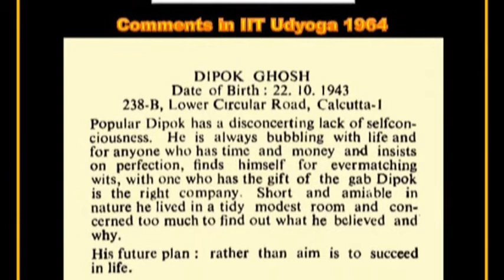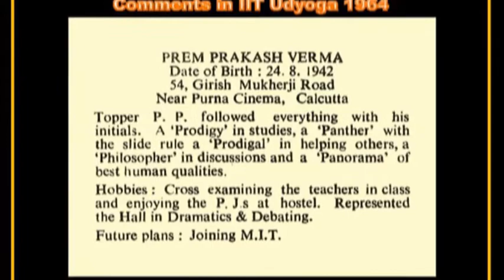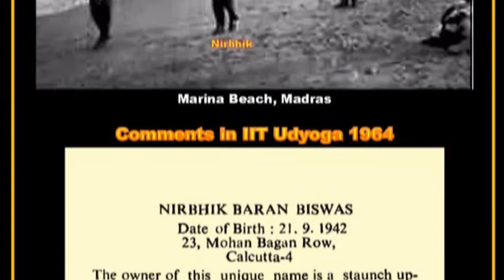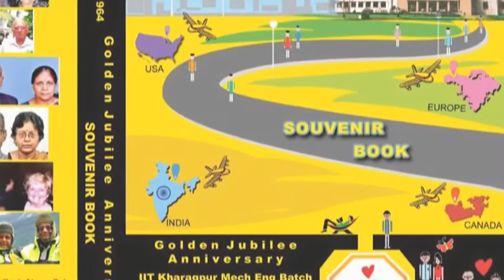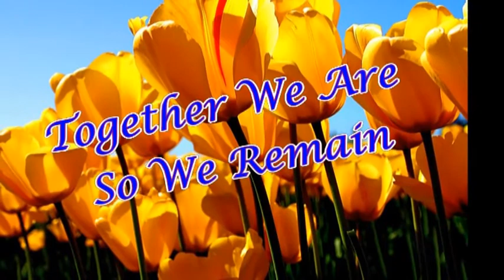Goodbye – Dear IIT Friends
With deepest sorrow three more of our IIT 1964 classmates are now in Heaven…it’s a special tribute to the Dipok Ghosh, Prem Verma & Nirbhik Ghosh – their departed souls…
we had a unique Golden Jubilee Day in Jan 2014 at Tollygunje Club, Kolkata…many flew in from abroad with wives or otherwise…it was a 2 day packed program including a musical extravaganza with our own competent artistes singing in Bangla, Hindi, Western genres, reciting self-composed poem, dancing classical style etc…Dipok was the main organizer of smooth & successful Kolkata logistics…I planned & published a 100+ page Souvenir Book containing brief biographies of friends & other sweet recollections of memorable days…alongside also 2 DVDs of the full event…Let God bless them in tranquil peace forever…
Parimal Kumar Basak
8 May. 2021
চিরবিদায় প্রিয় বন্ধুরা
দীপক ঘোষ, প্রেম ভার্মা ও নির্ভীক বিশ্বাস…১৯৬৪ সালের IIT class এ আমাদেরই সবাই…দিনে দিনে হারাচ্ছি…মর্মাহত…তবু এতো প্রভুর লীলা…
আমরা স্বর্ণজয়ন্তী পালন করেছিলাম কলকাতায় টালিগঞ্জ club এ…আমাদের বিদেশে থাকা বন্ধুরা অনেকেই সহধর্মিনী নিয়ে এসেছিল…একটা সঙ্গীতমুখর সন্ধ্যা কেটেছে আমাদের মধ্যে শিল্পীদের নিয়ে…বাংলা, হিন্দী, পশ্চিমী গান…spanish গীটার…classical নৃত্য, স্বরচিত কবিতা আবৃত্তি ইত্যাদি…ছবি ও music রের্কড করা থেকে…আমি করলাম দুটো DVD…D-day র আগে আমি Souvenir Book (coffee table 100+ glossy পাতার limited edition)ছাপালাম…বই ও বইয়েরই digital DVD বিলি করার জন্যে…
দুদিনের packed program…এখানকার সব ব্যবস্থা করেছিলো প্রধানত দীপক…অবসরের পর একসঙ্গে পুরোদ্যমে একটা কাজের সুযোগ এসেছিল…এখন আমার বলার আর কিছু নাই…